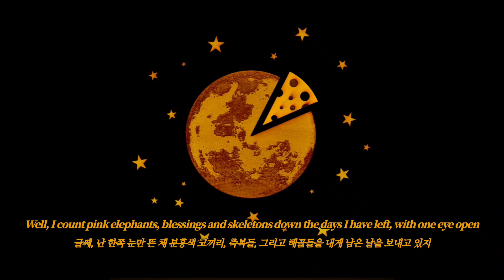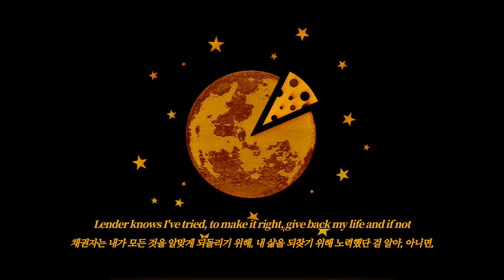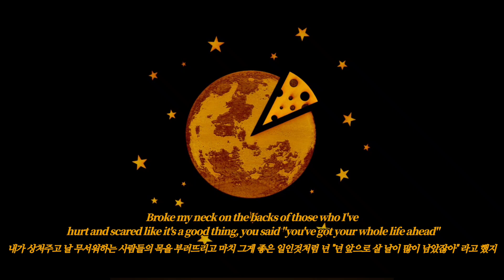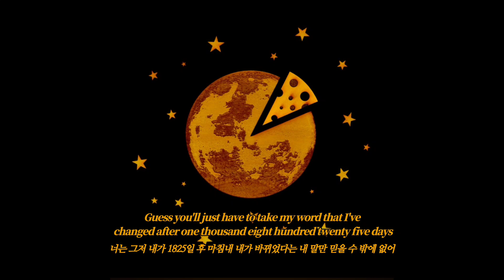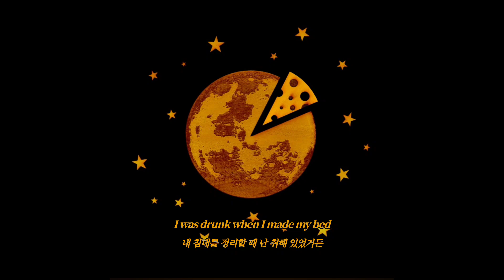Will Wood- Half Decade Hangover [한글번역]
번역- 본인